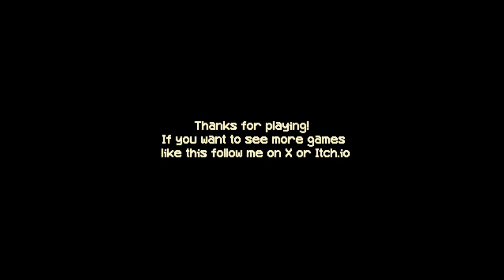This guy is as creepy as he looks - Kiosk Full indie horror gameplay